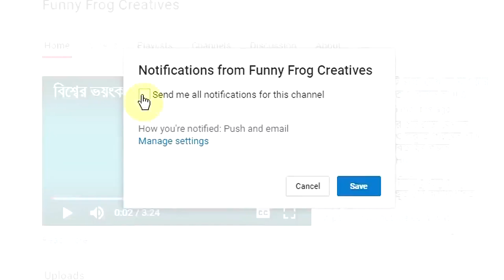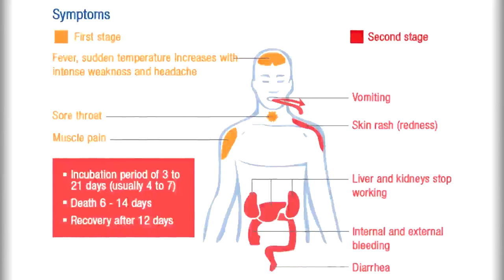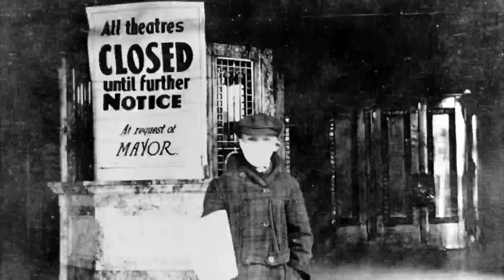সবচেয়ে ধ্বংসাত্বক ৫টি মহামারী যার ভয়াবহতা আপনাকে শিহরিত করবে !! 5 Deadliest Epidemics